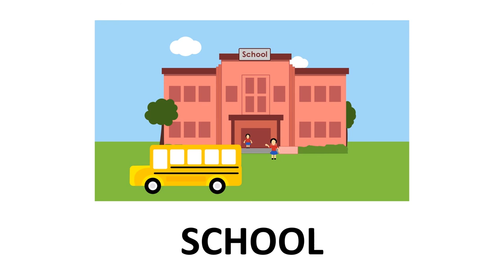No books - vocabulary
No books

First listen, then listen and repeat!
Prvo poslušaj, zatim slušaj i ponavljaj!